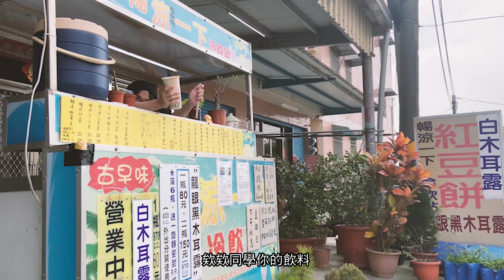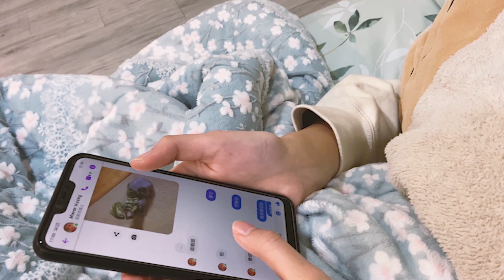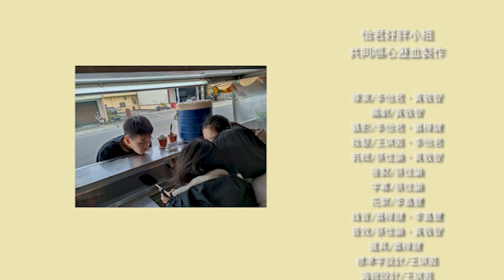【練愛特調】2022華南高商微電影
本片入選【映画しれ供さ小 微電影展】